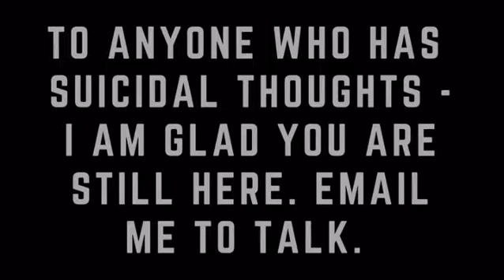SUICIDAL THOUGHTS are NOT normal.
My friend - If you are feeling emotions of sadness, loneliness and depression, please know this is normal and you are not alone.

If you are having suicidal thoughts, there is something wrong with your brain. Maybe there is brain malfunction, maybe an evil spirit has taken over...but suicidal thoughts are NOT normal.

Please know there is always a way through the darkness to the light. There are many options to help you heal.